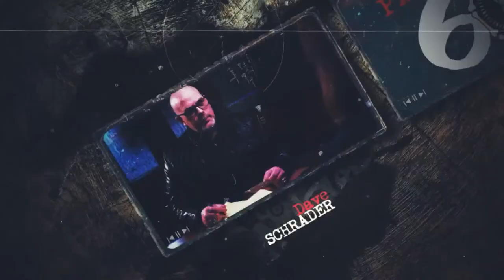Backwood Horrors Stories & Bigfoot - The Paranormal 60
It's time to go outdoors where we square off against Aliens, Ghosts, Creatures of the Night and Bigfoot with our guest Brian King-Sharp!

Dave welcomes fellow broadcaster, adventurer and fan of all things unusual, Brian King-Sharp. Brian is a former law enforcement official who takes his investigation skills out and tries to understand this world of high strangeness.

It is time to get creepy, so snuggle up, turn off the lights, fire up those candles and let's head out of Dave's comfort zone and hear eerie tales of strange beings, encounters and experiences.